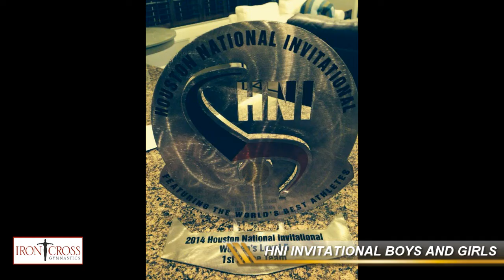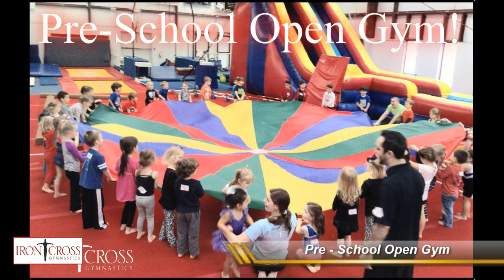Iron Cross Video Feb week 1